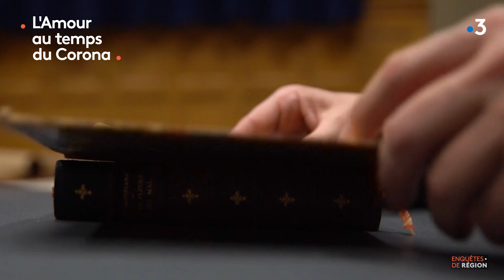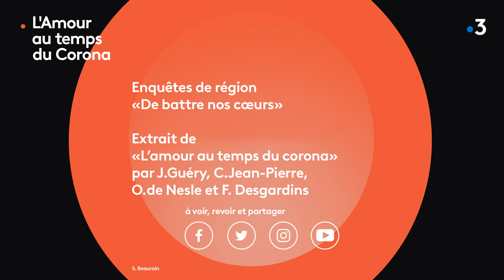L'amour au temps du Covid. Manon et Diego se confinent à deux, ils se connaissent depuis 2 semaines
Comment vivre l'amour au temps du Covid ? Comment faire des rencontres quand tout est fermé ? Pas évident. Pourtant, Manon et Diégo ont bien trouvé l'amour pendant cette période si compliquée. Ils se sont confinés ensemble alors qu'ils ne se connaissaient que depuis 2 semaines.
Une belle histoire pleine d'espoir 🙂

Un extrait de "ENQUETES DE REGION : De battre nos cœurs" à voir mercredi 7 avril à 23h05.